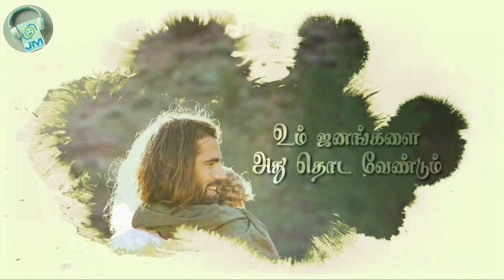Aasaigal | Tamil Christian Whatsapp Status 2020 | Giftson Durai | JM Creations